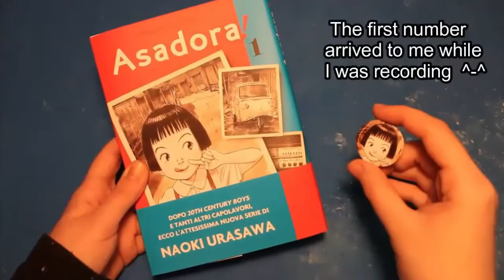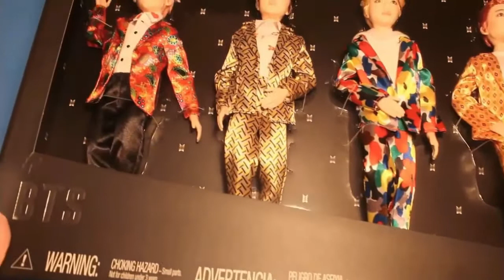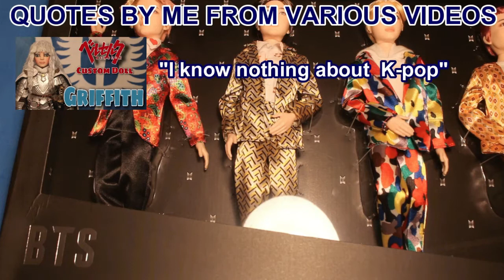THE FRIEND | 20th Century Boys | OOAK doll Repaint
❥Etsy shop